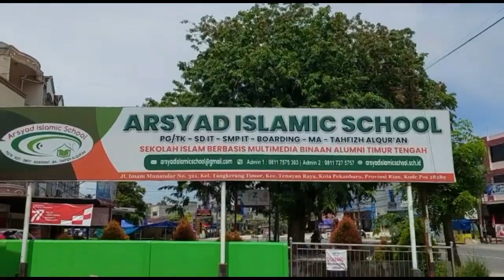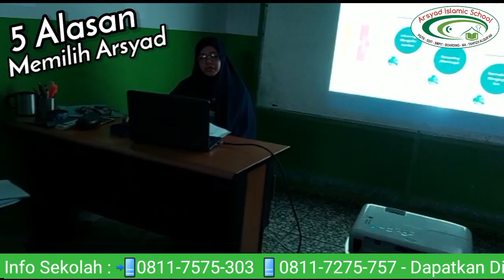Mengapa Memilih Arsyad? | Arsyad Islamic School Pekanbaru Riau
🌟Dibuka Penerimaan Peserta Didik Baru (PPDB) Tahun Ajaran 2023/2024

🏢 *ARSYAD ISLAMIC SCHOOL PEKANBARU

Sekolah Islam Berbasis Multimedia
Binaan Alumni Timur Tengah

✨PG/TK
✨ SD IT
✨ SMP IT
✨ BOARDING
✨MA

🌏Our Brand:
✍️ Tahsin dan Tahfizh Al Qur'an (Metode Ummi)
✍️ Bahasa Arab

Program Pendidikan:
🎓Fullday School
🎓 Boarding School

Dapatkan disk. 25% Dana Pengembangan Pendidikan untuk pendaftaran Gelombang 1(15 September s.d 24 Desember 2022)

📍Alamat Sekolah
Jl. H. Imam Munandar No. 321, Pekanbaru

🍀FOLLOW KAMI
💡 FB: Arsyad Islamic School Pekanbaru